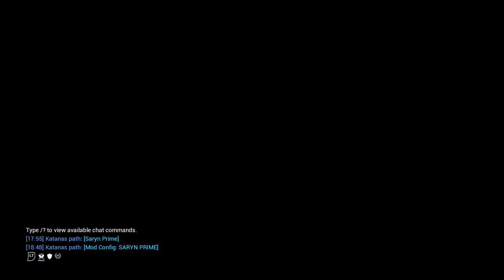Screwing about with Shin again